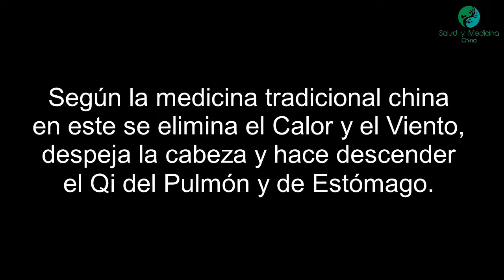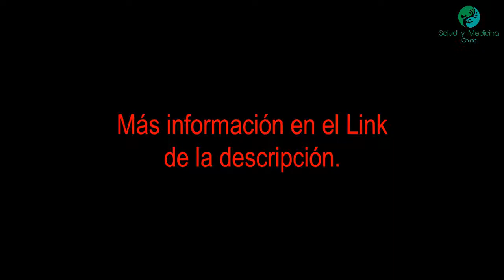Meridiano de Vejiga V66 (Zutonggu) localización e indicaciones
Zutonggu es el sexagésimo sexto de los sesenta y siete puntos pertenecientes al Meridiano de Vejiga. Este se enuncia como V66 y según el significado de su nombre se conoce como Valle Comunicante del Pie.